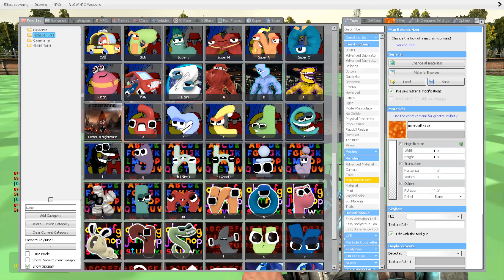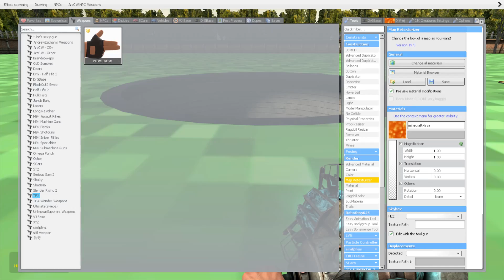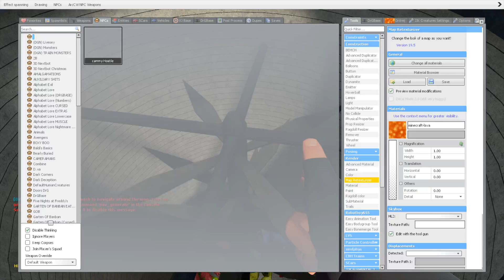BLENDER SLICE ALL CURSED NIGHTMARE ALPHABET LORE in Garry's Mod